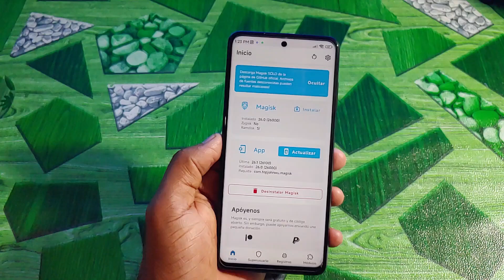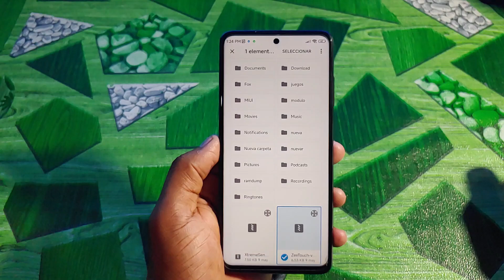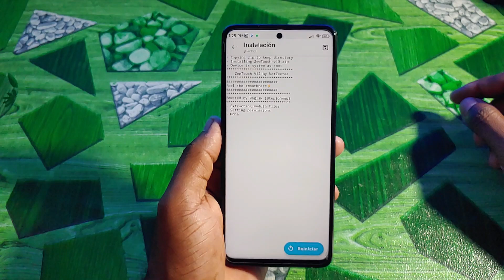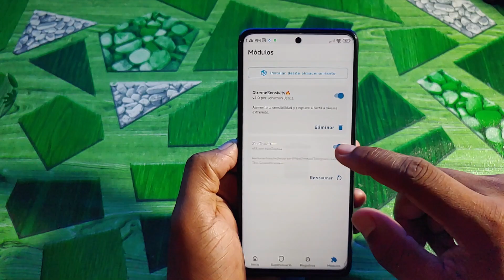Descubre el mejor módulo de sensibilidad para jugar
›credito @ModulOStk
crédito (@topjohnwu